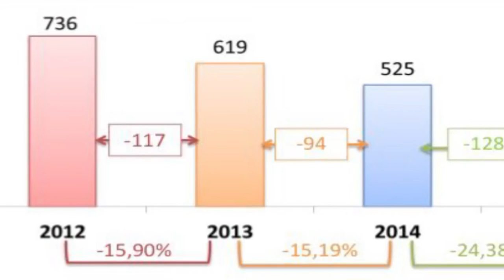Paso 251 de la UIAD permitió neutralizar negocio de alquiler de armas de fuego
Durante una rueda de prensa realizada este martes 10 de mayo, en el auditorio de la Policía Judicial de la Zona 8, Diego Fuentes, viceministro del Interior, quien estuvo acompañado por el general Ramiro Mantilla, director Nacional de Operaciones y el coronel Freddy Ramos, director Nacional Antinarcóticos, dieron a conocer los resultados del Paso 251, que desarticuló una peligrosa banda delictiva.